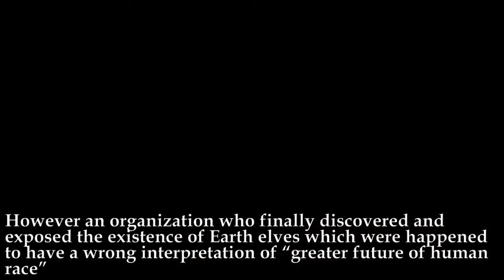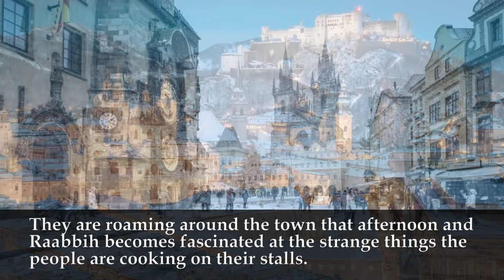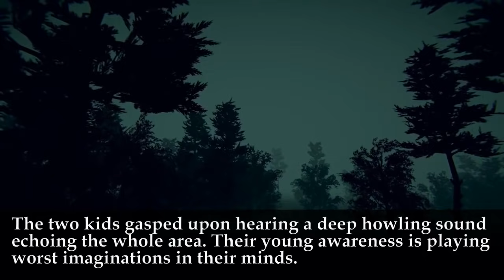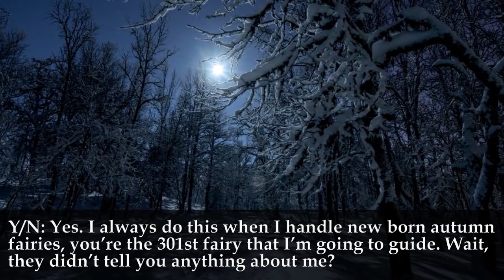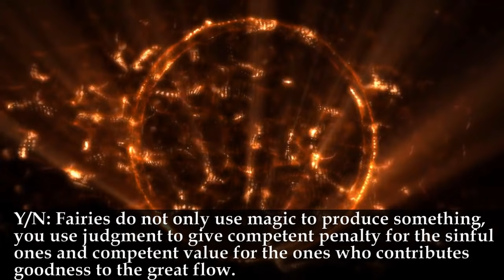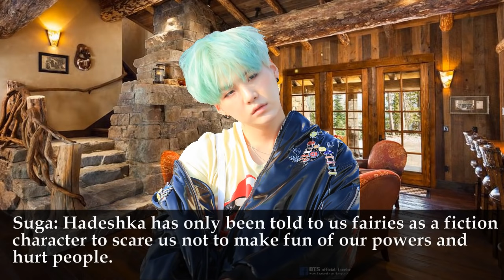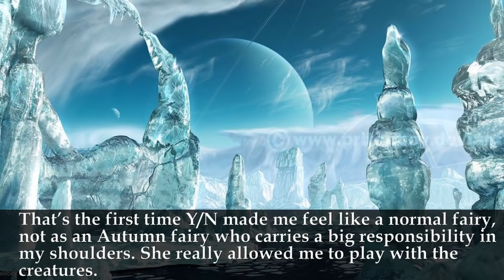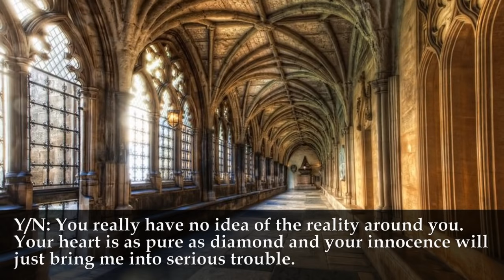[2nd Book FF] Jungkook the Autumn Fairy : Reunion of Past 1/2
This is the 2nd book of Fairy Series  "Jungkook The Autumn Fairy"

#98 Gipit, San Jose Patag, Sta.Maria, Bulacan,
Philippines, zipcode 3022